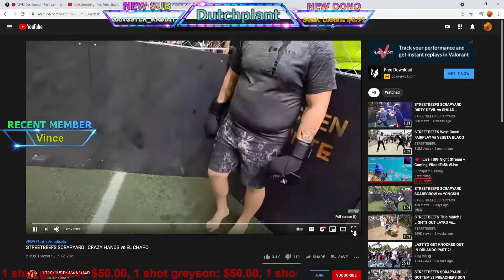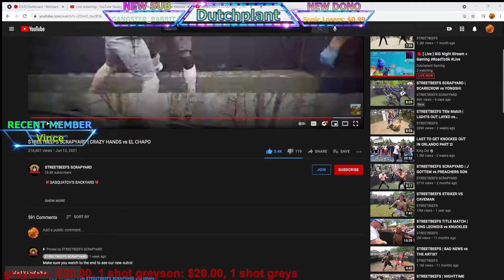STREETBEEFS - CRAZY HANDS vs. EL CHAPO - Wild FIght ! LIVE Reaction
Variety Gamer , Daily Streamer + Support Me Or Not Thanks For Checking Me OUT !
I Don't Have Fans , Just Brother's ( Brozzers ) And Sister's ( Zister's ) And My Family !
I Love E'm All ( Haters , Stalkers , Trolls , and YOU ! ) Thanks For Reading

Fortnite Creator Code : Dutchplant

Dropping More Videos Recently , Please Leave A Thought Or Choice On What I Should Make A Video ON !